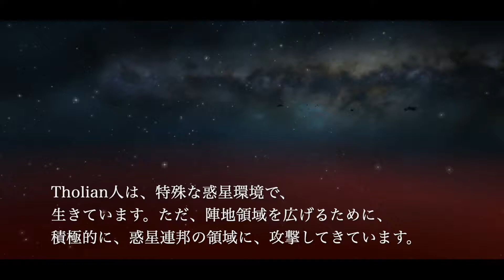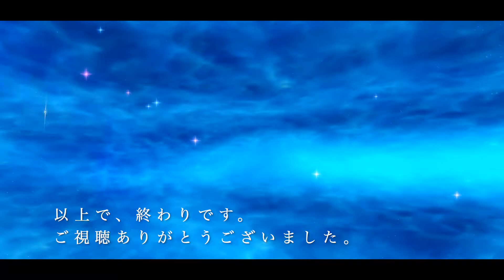Startrek Online PVE Tholian RedAlert 1080pLite Hoover Ship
今回は、
スタートレックオンラインの、
レッドアラート（常時参加クエスト）の、
ソリア艦隊戦を、やって見ました。

容量サイズを、小さくするために、
独自の圧縮ソフトで、動画を、圧縮しています。

ソリア艦隊戦は、ソリアの旗艦２隻と、
ソリア艦が、多数います。
網目状の特殊攻撃が、よく目立つ相手です。
ソリアン人は、特殊な惑星環境で生きています。
陣地領域を、広げるために、惑星連邦の領域まで、
進出してきています。撃退します。

ソリアン人は、宇宙大作戦や、
エンタープライズで、出てきます。

今回の自分の宇宙船は、純粋な戦闘艦の、
フリート　ホバー　テムポーラル ウォーシップです。
設計説明記事では、未来軸を見据えた、
将来に向けた純粋な戦闘艦です。
その強さは、どのくらいでしょうか。

自分の、DELL G5ノート購入記念の、
、1080p動画です。

自分の船は、
船種は、
Fleet Hoover Temporal WarShipで、
未来軸設計（将来用対策用最新鋭艦）です。
テトリオンヘビーキャノン１個と、
テトリオンキャノン１個と、
テトリオンデュアルヘビーキャノン２個と、
テトリオン魚雷１個と、
テトリオンタレント２個と、
量子機雷１個での、
ほぼ全体兵装を、テトリオンで、固めています。
シールド＆エンジン＆ディフレクターは、
Lukari Restorationセットです。
シールド回復大容量＆シールド強化・吸収増大。
ワープは、別セット物。

アメーバブログにて、
自分の記事を、書いています。